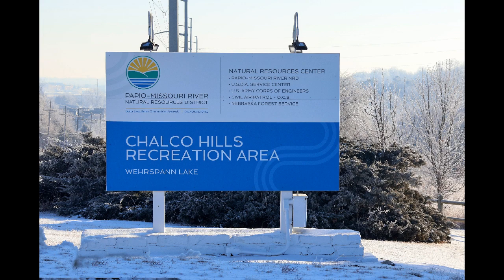Chalco Hills Jan 2023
A cold frosty-sunny Monday morning at Chalco Hills Recreation Area in Omaha, NE.